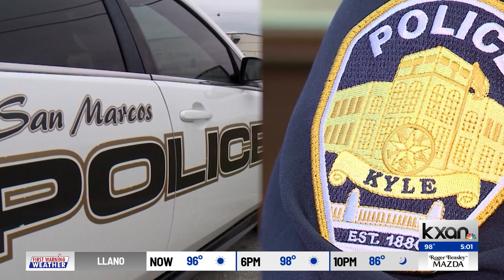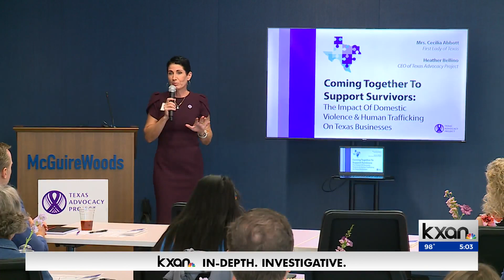Kyle PD arrests five people in human smuggling operation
KYLE, Texas (KXAN) --- The Kyle Police Department arrested five people in a human smuggling case, according to a press release.